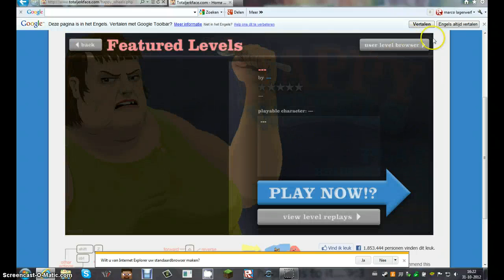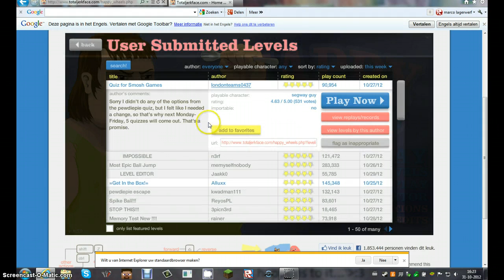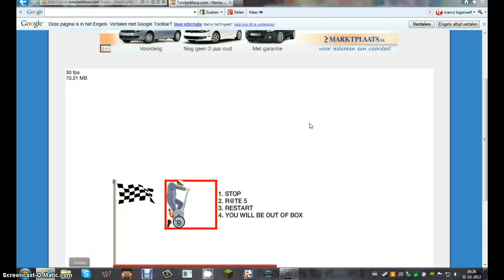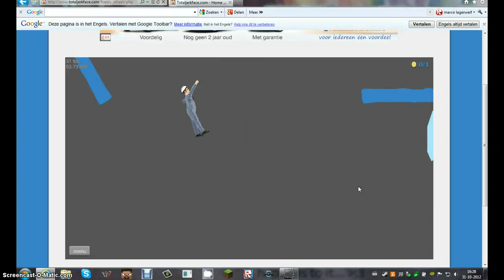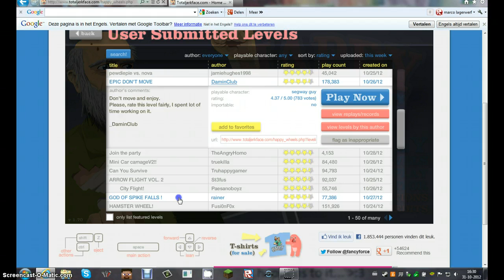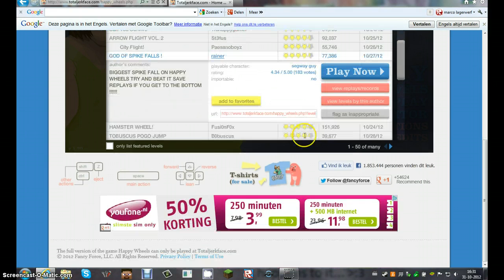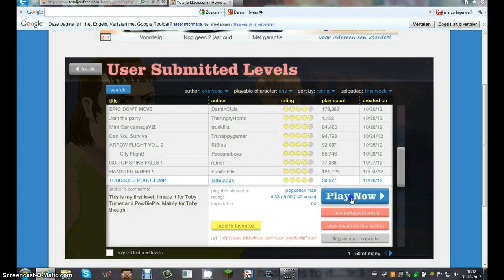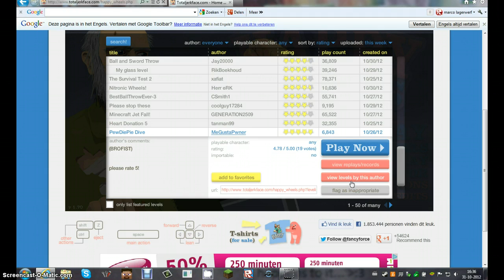lets play happy wheels